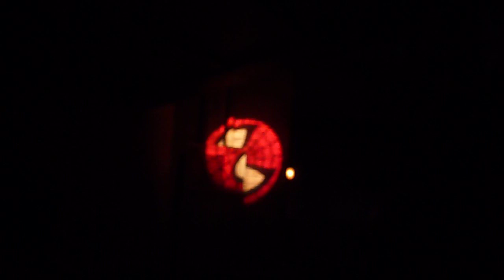The Amazing Adventures of Spider Man @ Universal's Islands of Adventure